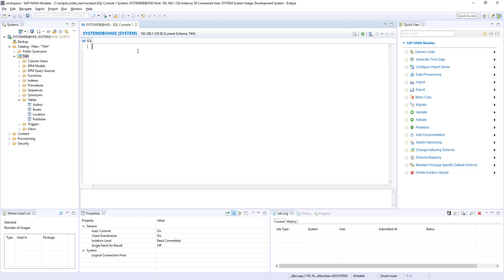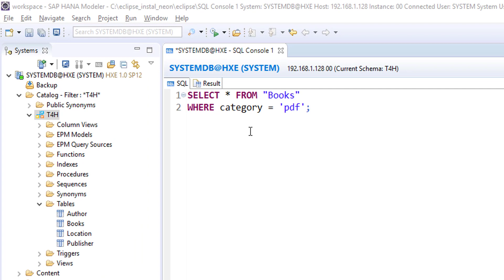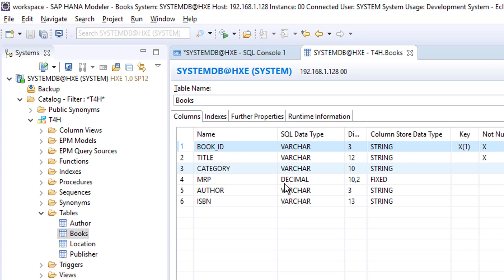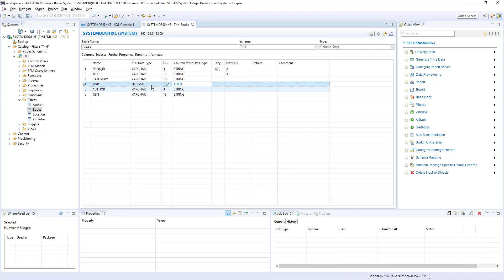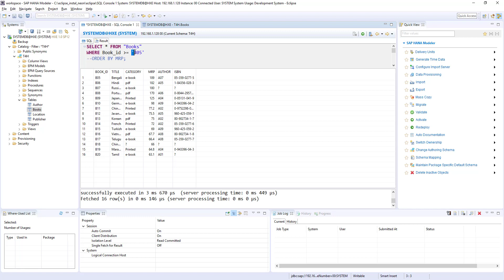9 Filtering data (Basic)